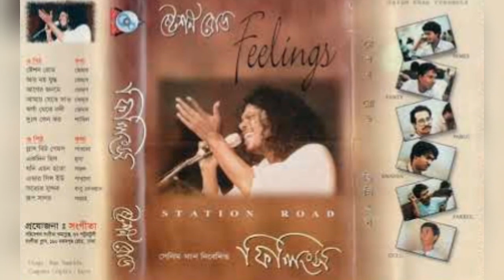কেনো বলিউডে স্থায়ী হলেন না জেমস? মুখ খুললেন এতো বছর পর | James | Nagar Baul | সিনেটিউব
বলিউডে তিনি ছিলেন ধূমকেতুর মতোই। তাঁর আকস্মিক উত্থান, আবার নিমেষে হারিয়ে যাওয়া, সবটাই ছিল নাটকীয়। তাঁর ‘ভিগি ভিগি সি রাতে’, ‘হমসফর’ এক দশক পরেও চর্চার রসদ জোগায় সঙ্গীতপ্রেমীদের। সেই মাহফুজ আনম জেমস (Mahfuz Anam James) আচমকাই কেন হারিয়ে গেলেন হিন্দি ইন্ডাস্ট্রি থেকে? এই প্রশ্ন মাঝেমধ্যেই ঘুরপাক খেত অনুরাগী মহলে। অবশেষে যাবতীয় কৌতূহলের অবসান ঘটালেন জেমস স্বয়ং।

বাংলাদেশের এই রকস্টার জানান, দেশ ছেড়ে অন্য কোথাও থাকতে রাজি ছিলেন না বলেই টানা কাজ করতে পারেননি মুম্বইয়ে। সাম্প্রতিক এক সাক্ষাৎকারে তিনি বলেন, “বলিউডের ছবিতে নিয়মিত গান করতে চাইলে আমাকে সেখানেই থাকতে হত। কিন্তু, আমি আমার দেশ ছেড়ে অন্য কোথাও যেতে চাইনি। থাকতেও চাইনি। আমি এই দেশে জন্মে অনেক সম্মান এবং ভালোবাসা পেয়েছি। এটাই আমার জীবনের শ্রেষ্ঠ সম্মান।”

James new song
James in bollywood
কেনো বলিউডে স্থায়ী হলেন না জেমস?
জেমস কেনো বলিউডে স্থায়ী হলেন না জেমস?
জেমস বলিউডে ক্যারিয়ার করেননি যে কারণে
যে কারণে জেমস্ এর হিন্দি গান গাওয়া হয় না
জনপ্রিয়তা পেয়েও কেন বলিউডে আর কাজ করেনি জেমস ?
যে কারণে বলিউডে স্থায়ী হলেন না জেমস